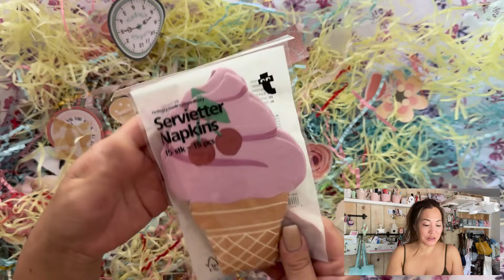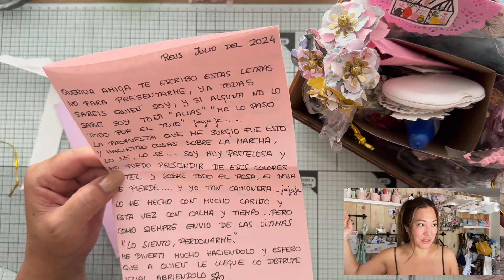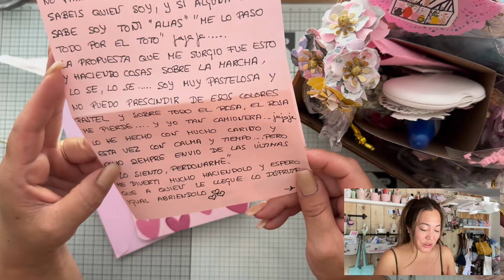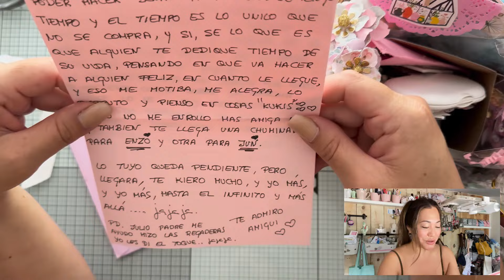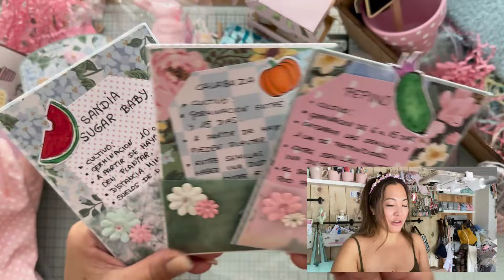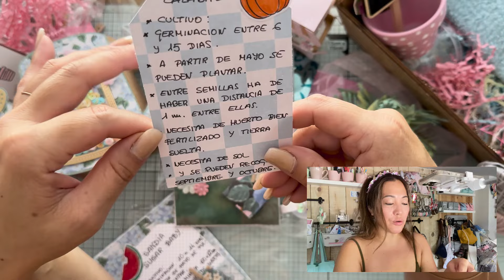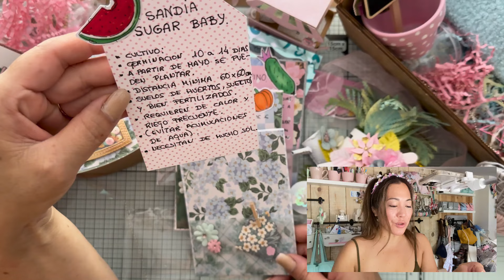SECRET GARDEN #15 Toni Scrapbooking_loft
🌈Como estan hoy mis niñas jardineras !! porque ya sabéis que para este grupo nos hemos convertido en jardineras scraperas! esta a tope de manualidades e inspiración al 1000 %
sino me seguís por insta aqui os dejo el enlace !

Recordar dejar un corazón y un me gusta ! así YouTube lo enseña a mas personas !

Jardineras Scraperas